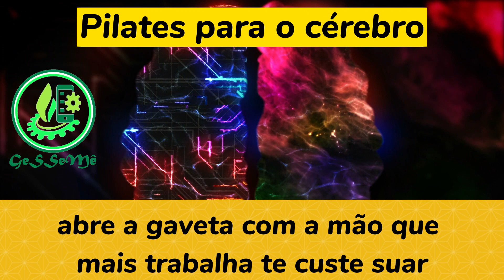PILATES PARA O CÉREBRO | COMO NÃO FICAR "ESQUECIDO" ? | APRENDA A FAZER OS EXERCÍCIOS CERTOS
Quanto mais ativas estejam as células do cérebro, mais quantidade de neurotrofinas
produzem e isto gera mais conexões entre as distintas áreas do cérebro.

O que necessitamos é fazer pilates com os neurônios:

esticá-los,
surpreendê-los,
sair de sua rotina,
apresentar-lhes novidades inesperadas e divertidas através das emoções, do olfato,
da visão, do tato, do paladar e da audição.
O resultado? O cérebro se torna mais flexível, mais ágil, e sua capacidade de memória aumenta.